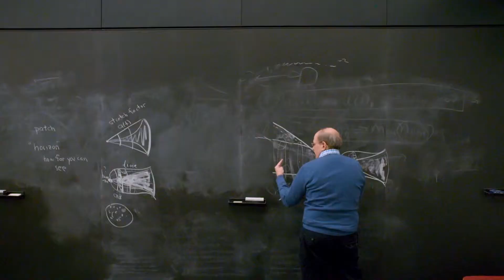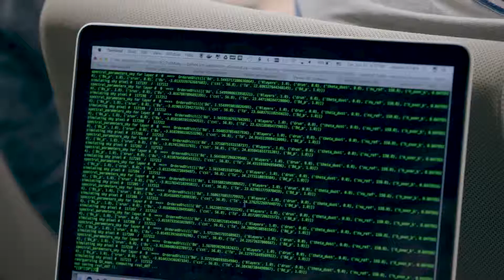Flatiron Institute delivers computational power to fuel leading-edge scientific research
Dedicated to the advancement of scientific research, the Flatiron Institute supports mixed workloads for biology, astrophysics, complex quantum systems and applied mathematics. Their high performance computing cluster housed in the institute’s data center in New York City’s Flatiron District. This system is based on Dell EMC PowerEdge™ servers that collectively have more than 10,000 Intel® Xeon® Scalable Processor cores, all connected via Dell H-Series networking based on Intel® Omni-Path Architecture  (Intel® OPA) and managed with Bright Cluster Manager.

On the storage side, this steadily growing HPC system uses Dell DSS 7500 servers to hold thousands of disks and nearly 20 petabytes of storage, which is accessed via a Ceph file system. The mix of files in the system’s archive ranges from millions of tiny files to thousands of 100-GB files.